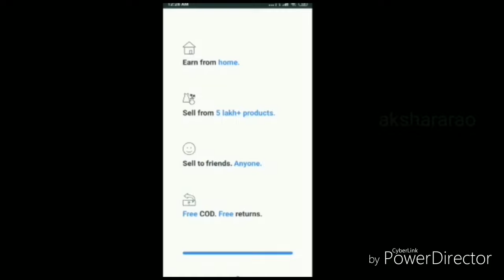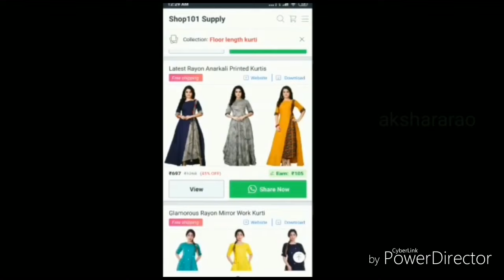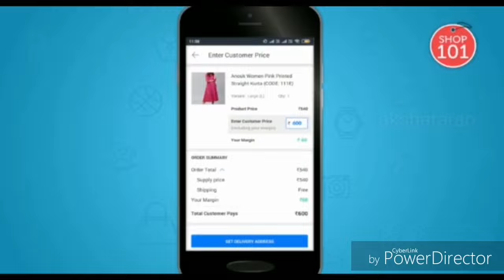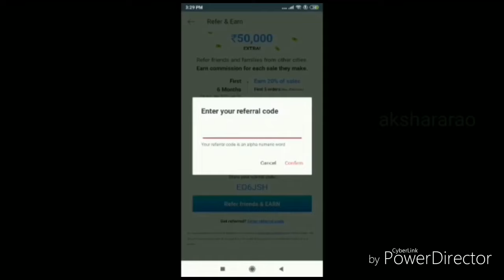ഒരു രൂപ ചിലവില്ലാതെ ഇതു പ്രായക്കാർക്കും ചെയാം,online home business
Earn ₹20,000+ sitting at home with Shop101.

refer and